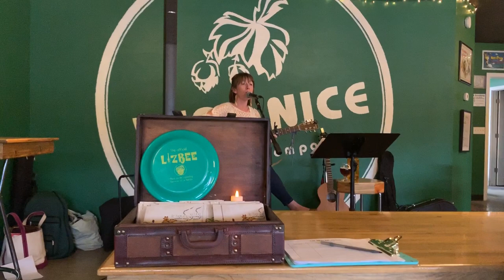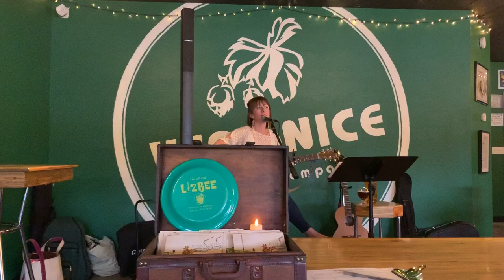Liz Berube New Set of Leaves